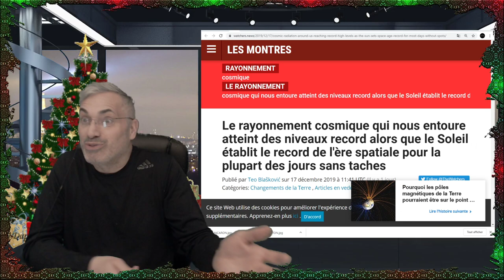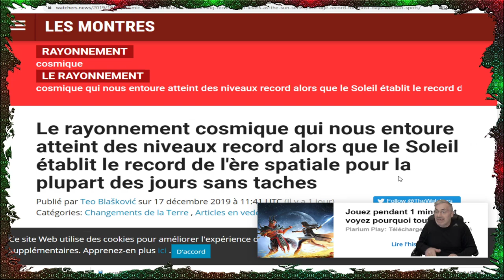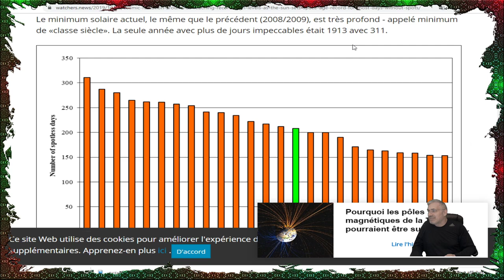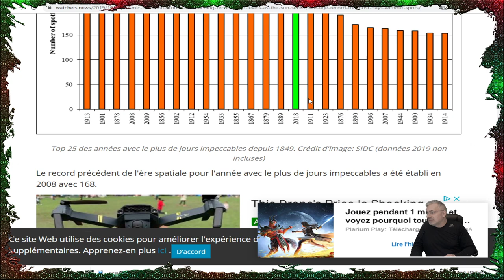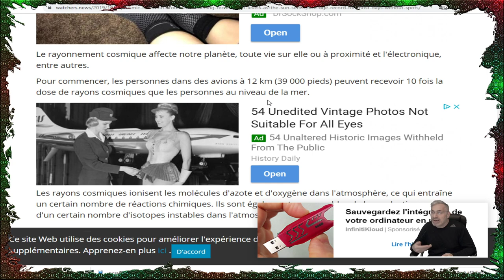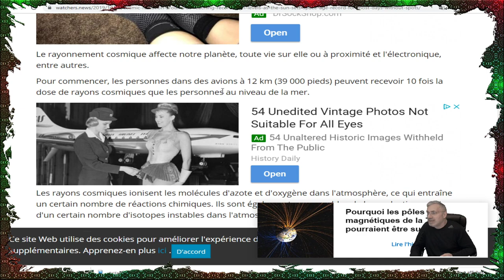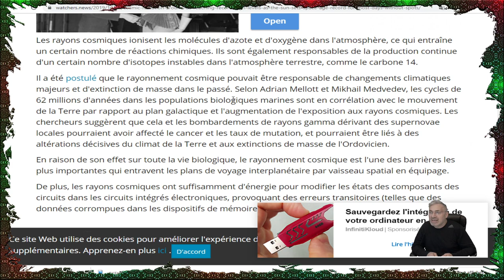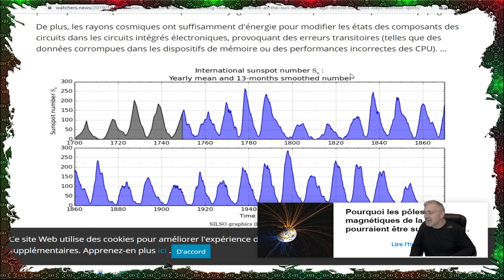DERNIÈRE HEURE; AUGMENTATION RECORD DES RAYONS COSMIQUES!